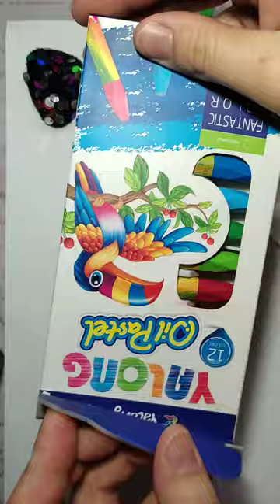ASMR oil pastel.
Asmr oil pastel.Color oil pastel:red,orange,yellow,green,blue,cobalt blue,pink,purple,coffe,gray,black,white.12 colors.Drawing,painting,art.asmr oilpastel pastel Asmr painting#drawing